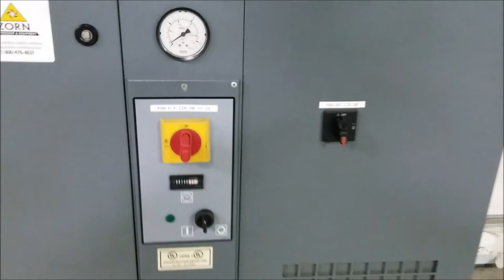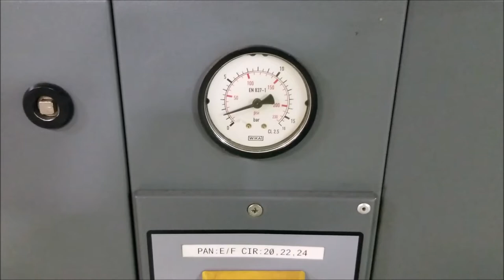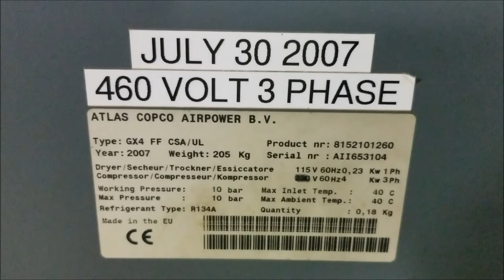Atlas Copco Air Compressor & Dryer - USED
As taken from service
Mfg 2007
5 HP
115v single phase dryer
Dual-voltage motor 208-230/460V

Stock A-1-111(w)

John G. Weber Co., Inc.

In-stock sales of new items from the JGW Co. warehouse are subject to incoming and outgoing freight charges. FOB: Shipping Point DELIVERY: Immediate Subject to Prior Sale TERMS: Payment with order. Minimum of a $185.00 Crating Fee if needed. 3% courtesy charge will be added to all credit card purchases. Prices are subject to change without notice. Used equipment is sold as is, where is, unless otherwise specified. SELLER EXPRESSLY DISCLAIMS ANY IMPLIED WARRANTY OF MERCHANTABILITY OR FITNESS FOR PURPOSE. Freight, rigging, and installation are not included unless otherwise specified, but arrangements can be made at an additional cost. We reserve the right to correct clerical or specification errors at any time. All figures USD unless otherwise noted. RETURN POLICY: No refunds or exchanges will be accepted after 10 days from the purchase date, subject to John G. Weber's discretion. Any returns within the initial 10-day period may be subject to a restocking fee.